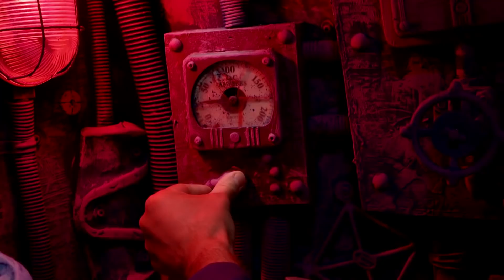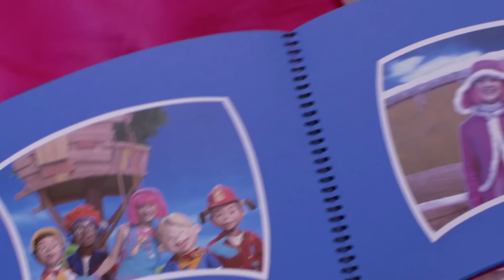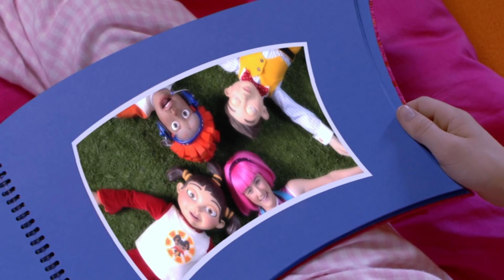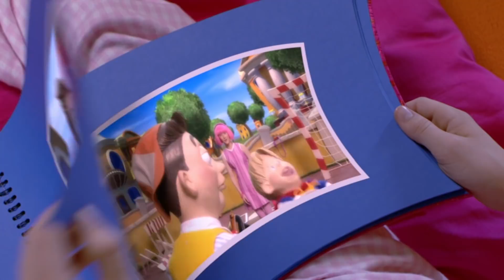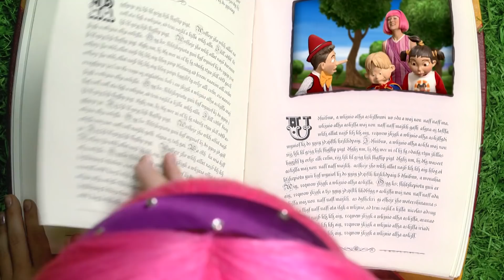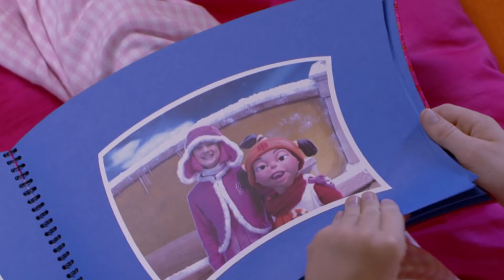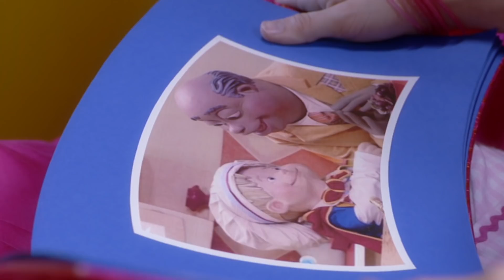Lazy Town Deutsch | Die faulen Raketen | Ganze Folgen Kindersendungen